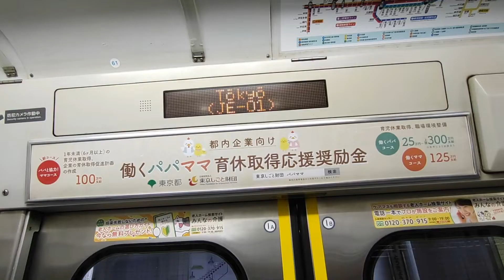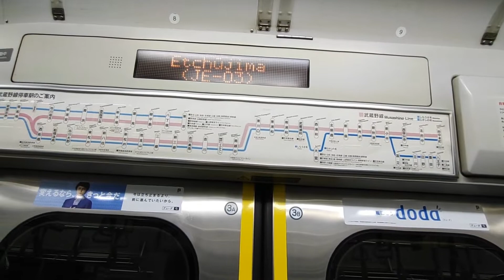【劇的！車内紹介】JR東日本E231系０番台【MH37】車内紹介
あ！使用路線に上野東京ラインと東海道線忘れてた！！
あと成田線も😓

〜顔を合わせる仲間たち〜

このチャンネルではびっくりするぐらいいろんなことをしています😅

鉄道に乗って旅している気分になりたい！
鉄道が好き！
自分が行く観光地の予習をしたい！
そんな方は【IR】シリーズを🎬
毎週火曜日20:00〜公開です✨
※臨時公開は不定期日曜日12:00〜公開

ハロウィン、クリスマス、新年のご挨拶など、日付によって公開曜日が変わることもあります！

鉄道が好き！
車内がどんなのか気になる！
という方は車内紹介【MH】シリーズを🎥
毎週金曜日20:00〜公開です✨

大阪・堺市近辺の日常の様子を知りたい！
自分の家の近くが映ってるか気になる！
バス旅が好き！
という方は南海バス制覇への道【OS】シリーズを🎬
不定期日曜日12:00〜公開です✨

疲れたときや旅行先で手軽にスイーツが楽しみたい！
という方はコンビニスイーツ探検隊【CMY】シリーズを🎥

東京ディズニーリゾート、USJの動画が見たい！
という方は【UR】シリーズを🎬
公開日は【IR】シリーズと同様の扱いです👍

その他、ライブ配信【SY】、ショート動画【KY】は不定期で、毎朝動画【KM】は毎朝07:20〜公開です✨

この動画に、㈱スイッチの管理する曲が含まれてる場合があります♬

それでは、ごゆっくりどうぞ〜^_ｰ☆